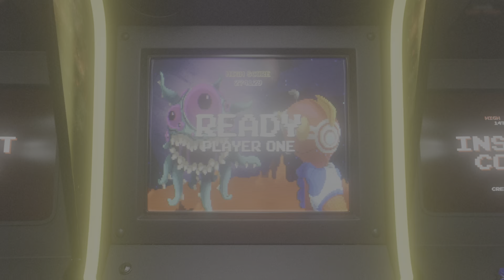Duo Win With Alyssa